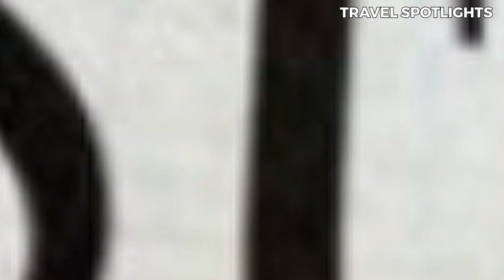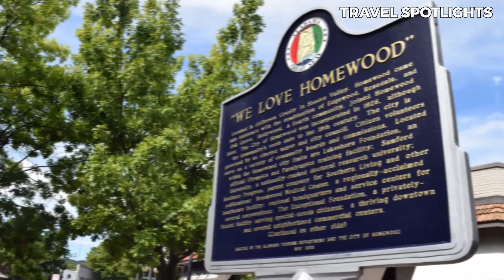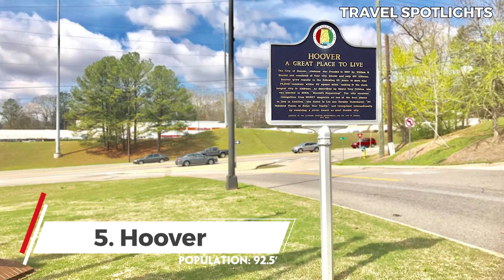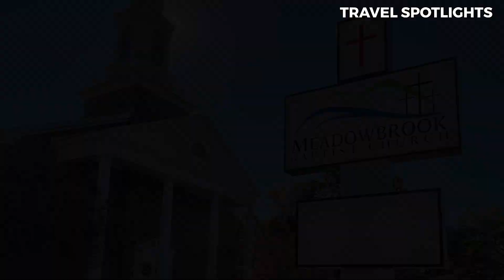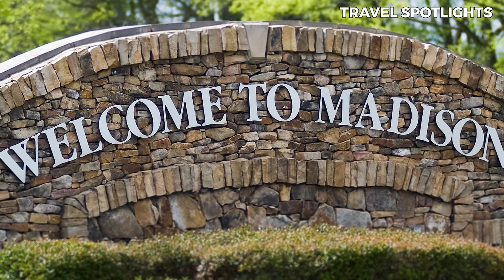Feel Right At Home In These Top 10 Best Places To Live In Alabama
Alabama, known for its rich history, diverse landscapes, and warm Southern hospitality, offers an array of delightful places to call home. Whether you're seeking the allure of a bustling city or the tranquility of a charming small town, Alabama has it all.

Today’s video is all about the top places to live in Alabama! We'll take you on a journey through the top 10 best places to live in the Heart of Dixie, each with its unique character and attractions that make it a standout choice for residents looking for a high quality of life.

1) Watch the videos all the way through
2) Watch a suggested video from this channel at the end of the video